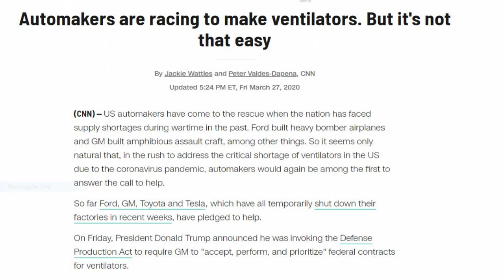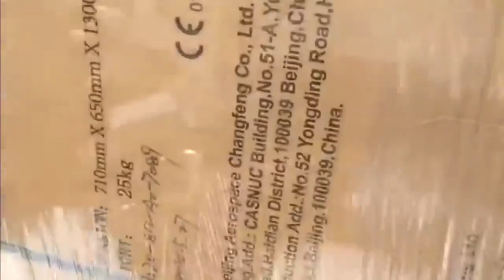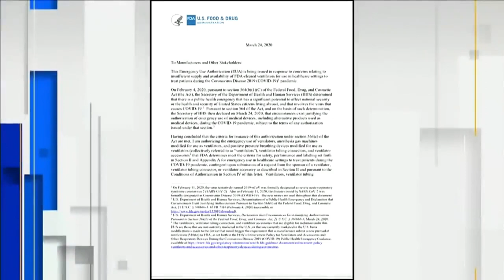Hospital throws brand new Ventilators into DUMP!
Just saw this and wanted to share.
Link below to the original news video